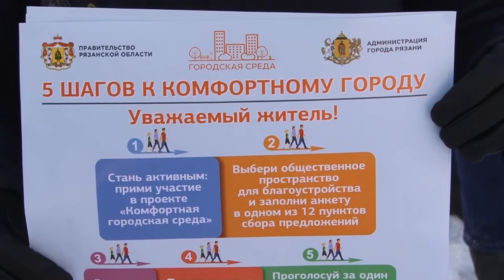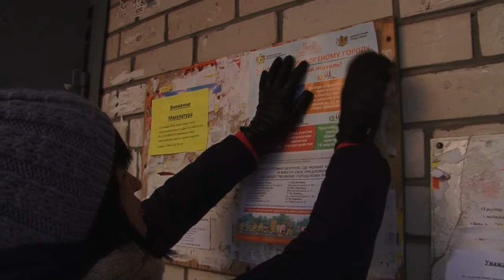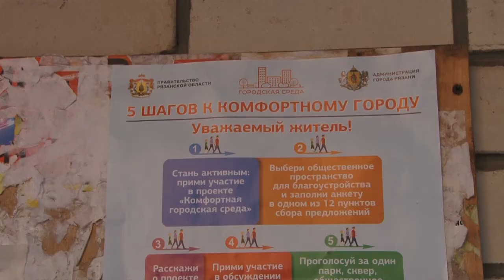Жители меняют Рязань